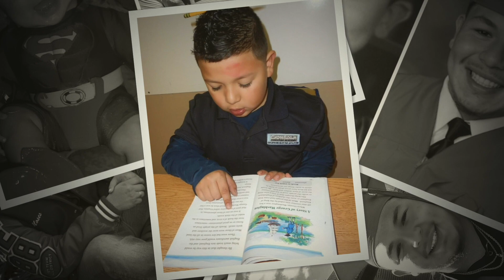Graduation Sunday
Congratulations to all of the 2024 graduates.